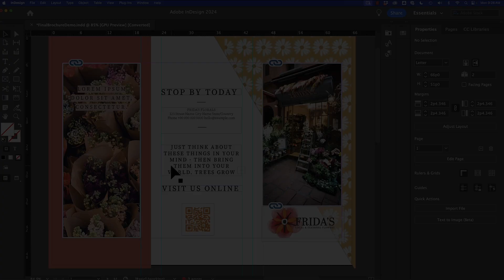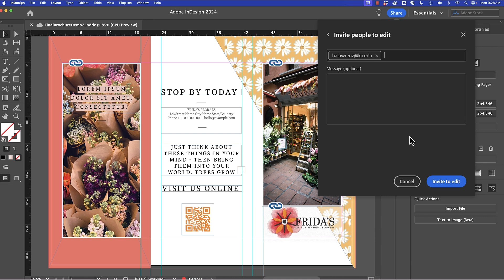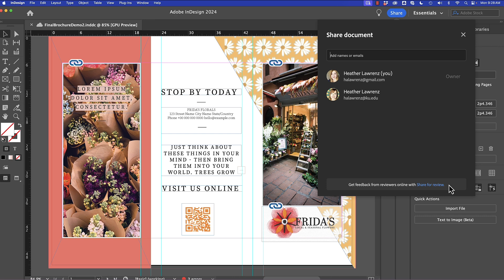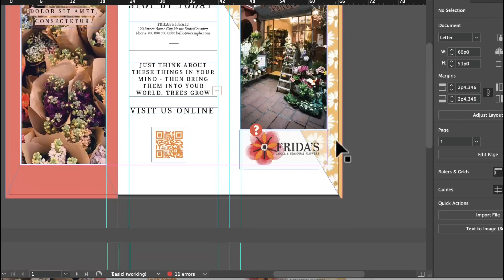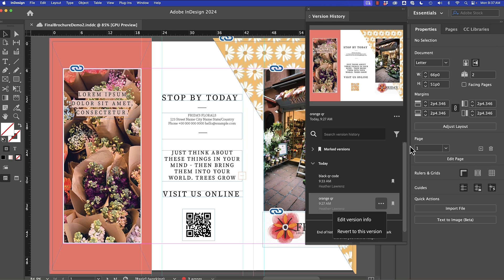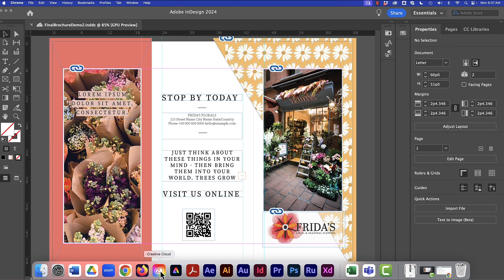Co-editing in InDesign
Easier collaborating with colleagues with InDesign co-edit feature.

00:09 InDesign co-edit
00:32 Save to document cloud
01:42 File , Invite to Edit
01:53 Entering collaborator emails
02:28 Email invitation
03:00 Open from shared with you
04:40 Viewing changes
04:54 Version history
05:57 Viewing versions online